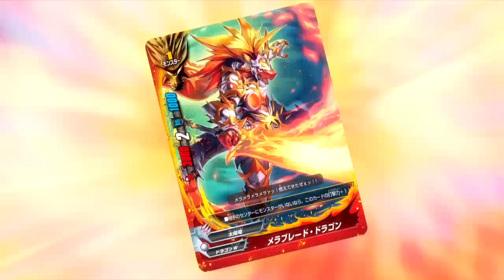ฟิวเจอร์การ์ด บัดดี้ไฟท์ DDD พากย์ไทย ตอนที่ 1